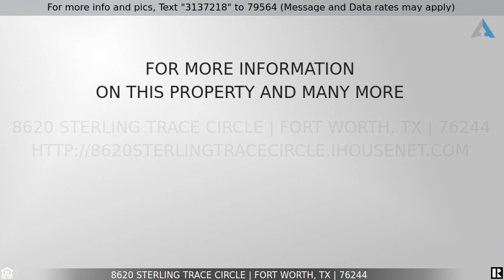Priced at $2,000 - 8620 Sterling Trace Circle, Fort Worth, TX 76244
Home for Sale in Fort Worth

Freshly painted inside and well maintained home  First time rental. Interior lot in great area. The office has a closet and is the 4 th bedroom Easy access to major roads and shopping. Good schools